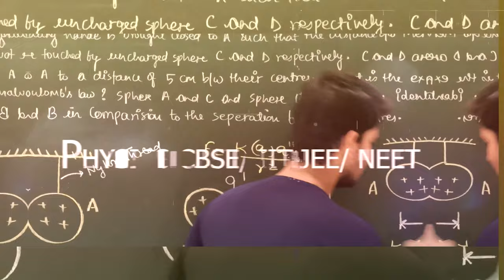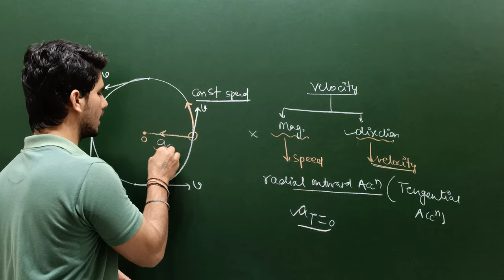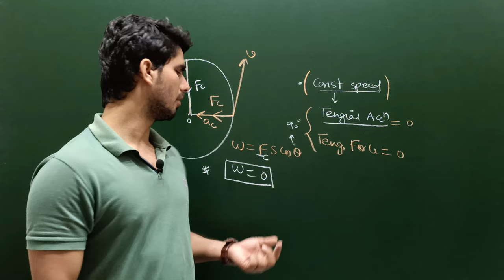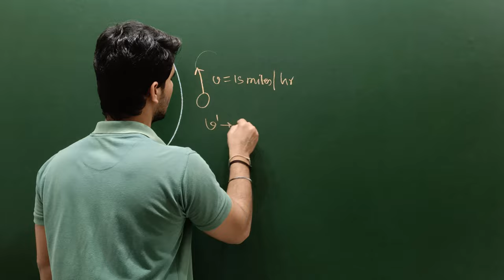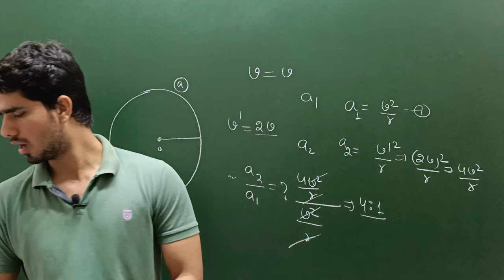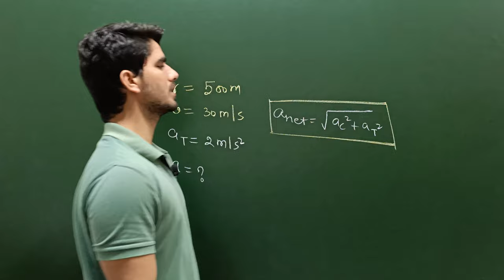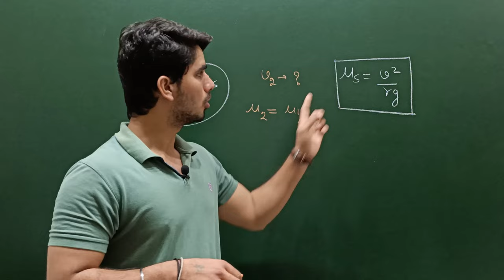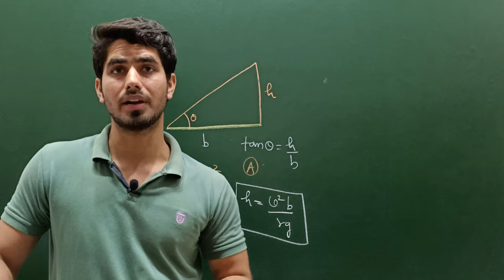Kinematics (Part-14) / Airforce/Navy Physics ~ CIRCULAR MOTION ~ PART-05 // LEC-14 (2020-21)